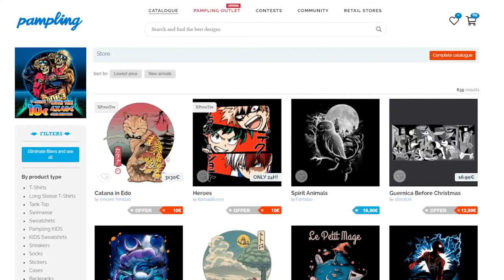THE RUST EATER!! | Rust-Eater Bisco (Sabikui Bisco) Episode 6 REACTION/REVIEW | 錆喰いビスコ 第6話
0:00 Starter message
0:32 Reaction
7:19 Reaction review